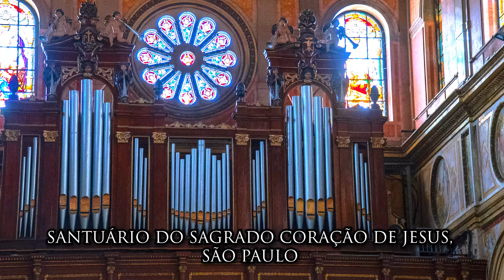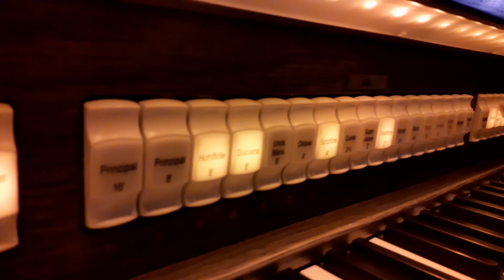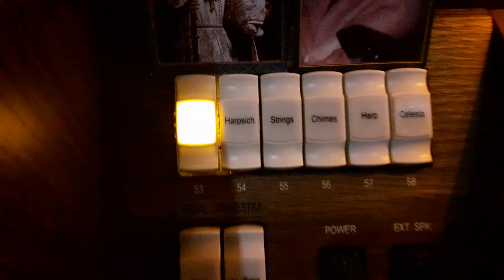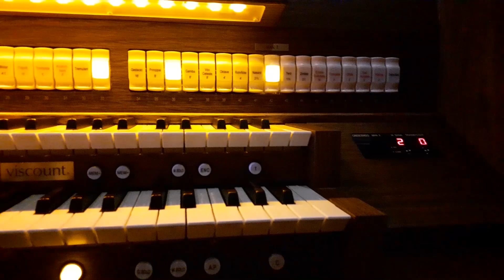O rei dos instrumentos, explicado pela sua cuidadora – Arautos sem Segredos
Todos nos encantamos quando, numa missa solene, os sons do órgão ecoam pela igreja, seja na serenidade contemplativa duma música gregoriana, na marcialidade de uma marcha ou nas infinitas harmonias duma música barroca.

E a todos deve ter causado curiosidade alguma vez como um só instrumento consegue tal variedade de sons. Os mais entendidos sabem que isto é por causa dos registros mas, como estes funcionam?

Atendendo ao pedido de muitos dos nossos seguidores, a Ir. Priscila, um pouco tímida, mas muito apostólica, conversará conosco sobre alguns aspectos deste rei dos instrumentos. Estamos certos de que todos se encantarão.

Salve Maria! 🙏🏻